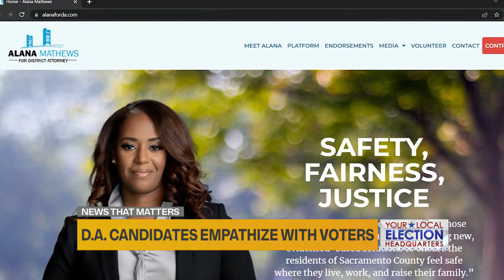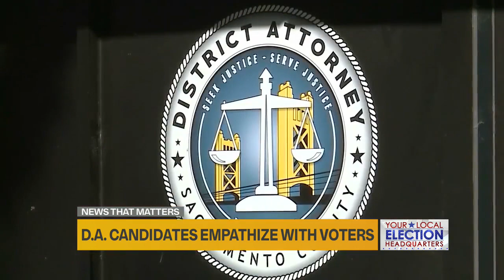Sacramento County district attorney candidates empathize with voters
Sonseeahray Tonsall reports